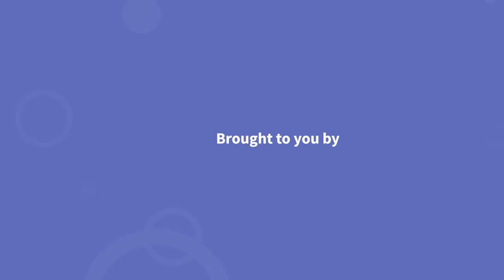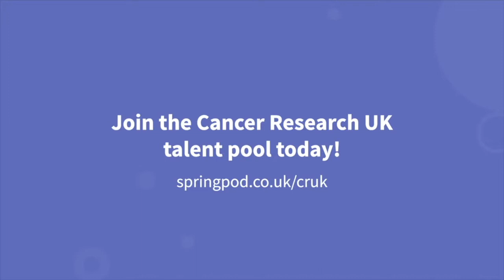Discover your life changing career with Cancer Research UK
Cancer Research UK is a prominent cancer research and awareness charity on a mission to beat cancer.

As part of our Virtual STEM Careers Fair, we chatted with some life-changers at CRUK. We discovered a range of diverse paths – from apprenticeships to graduate programmes – all enabling you to make a difference to the lives of people around you.